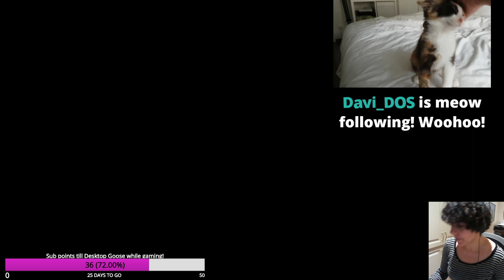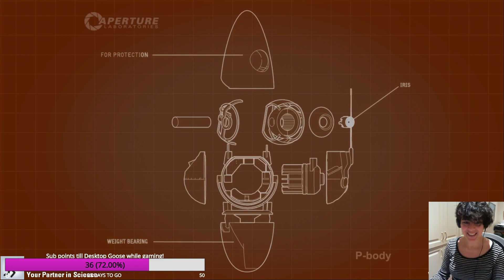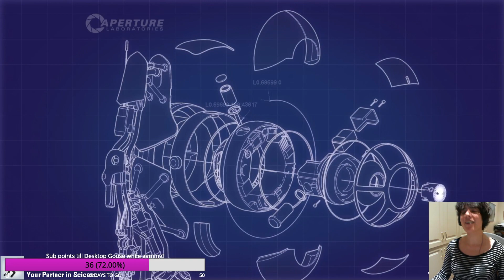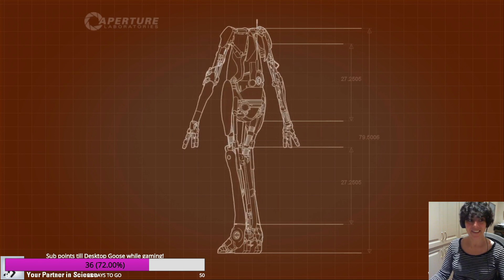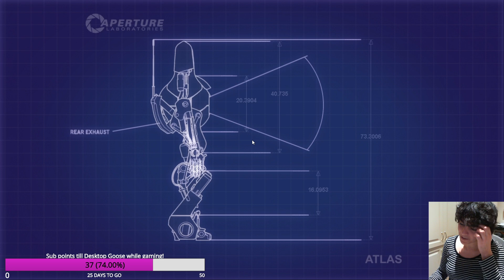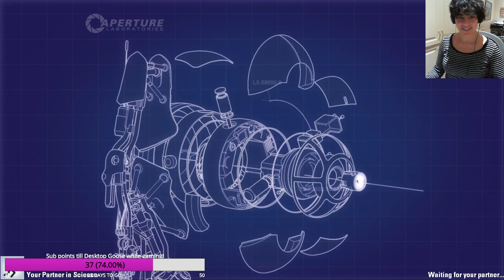Kav P Plays Portal 2 Co-Op Poorly! (feat. Shaun) Part 4 (FINAL)